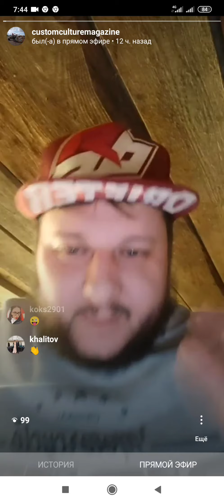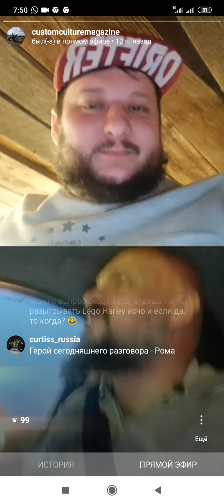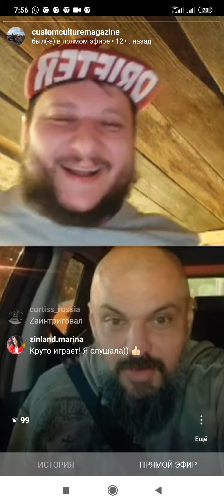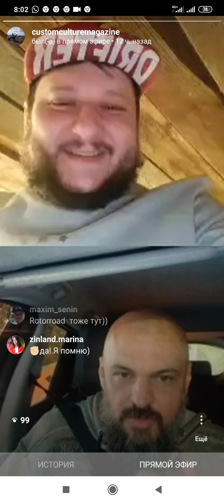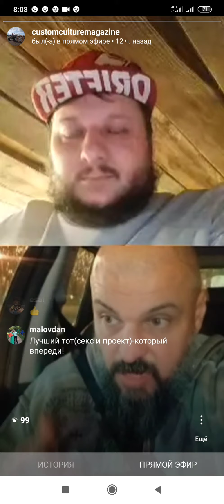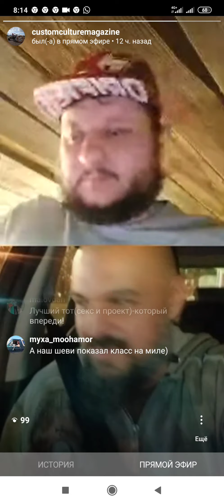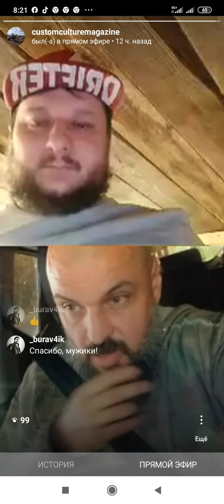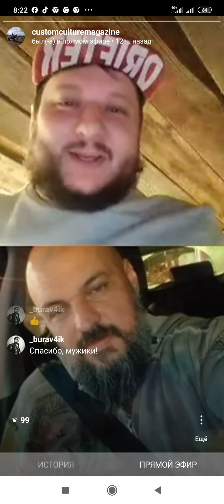Прямой эфир Кастом культура, гость Георгий Белов ! Журналист, блогер, владелец канала Чудотехники!